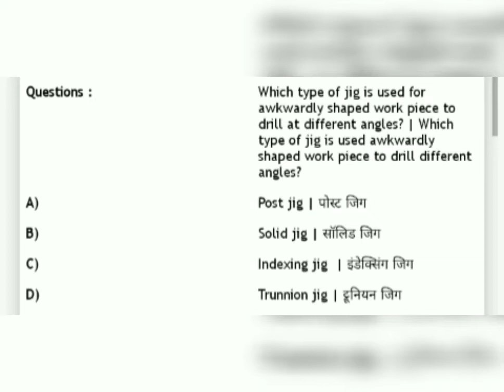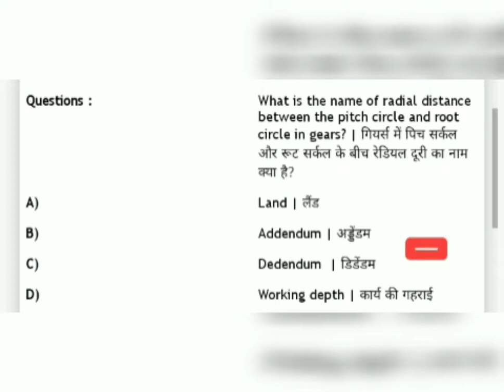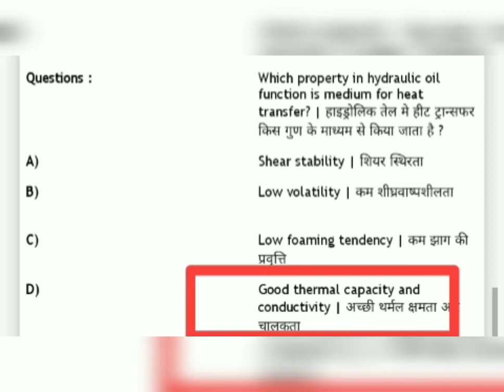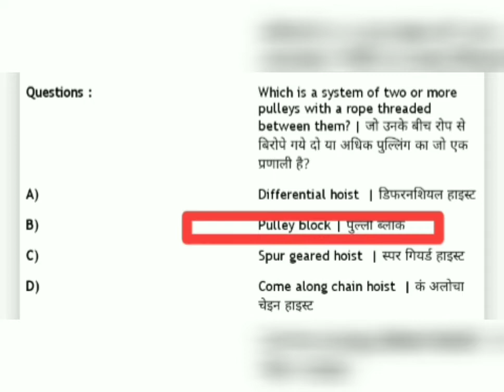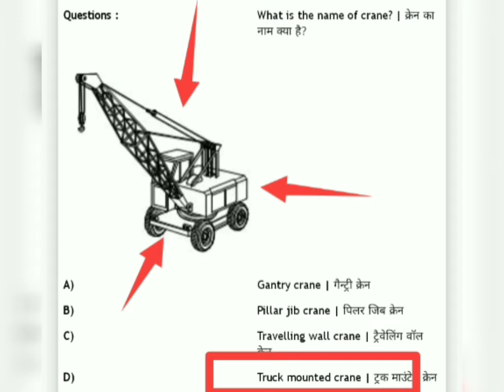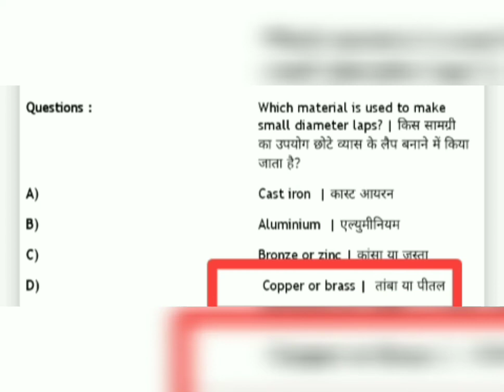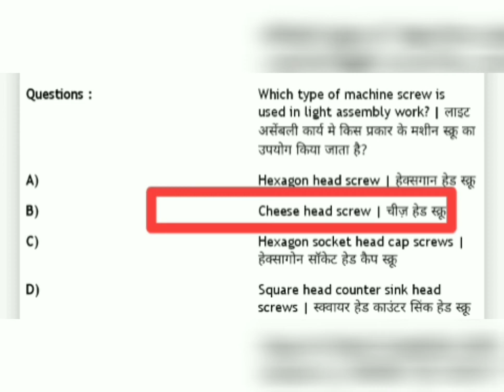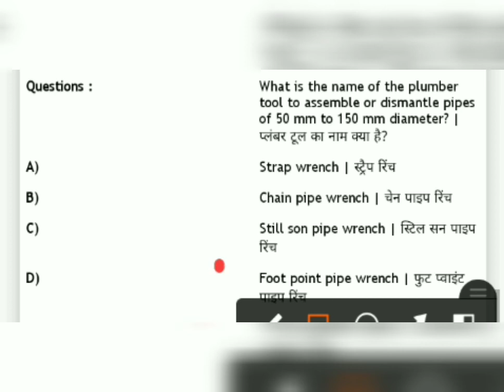ITI FITTER TRADE THEORY IMP QUESTION ll ITI FITTER TRADE CBT exam preparation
आईटीआई फिटर थ्योरी के परीक्षा संबंधी उपयोगी प्रश्न प्रश्न
फिटर थ्योरी के महत्वपूर्ण प्रश्न